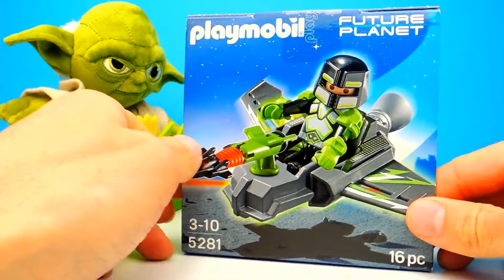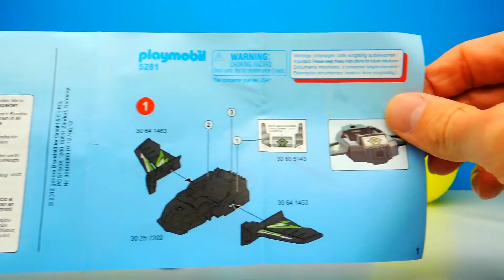Playmobil Surprise Toys Unboxing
Welcome to Crazy Toys.

We love to open Surprise Eggs and to play with Toys. Especially Kinder surprise eggs with different Disney toys are awesome!
Therefore, we have loooots af Videos for Kids and Children.